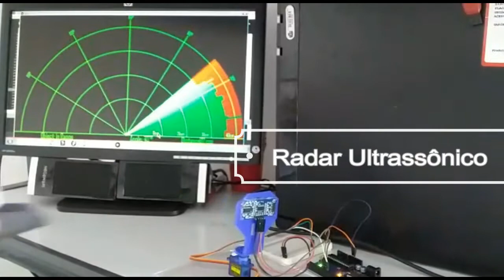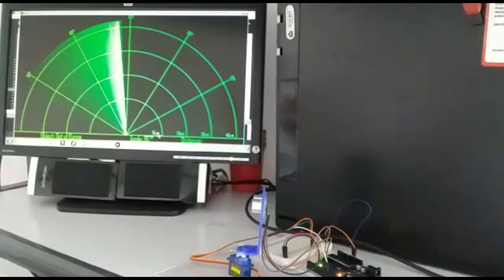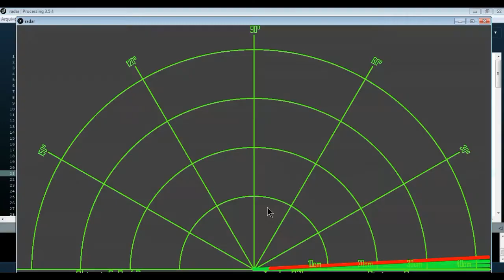Radar Ultrassônico com Arduino e Processing.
ROBÓTICA NA ESCOLA .